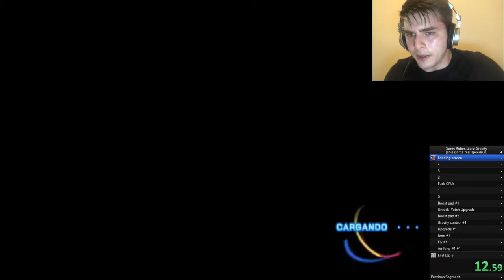Speedruns be like